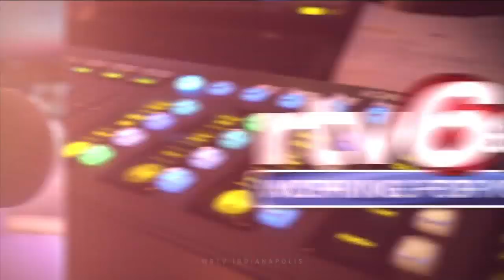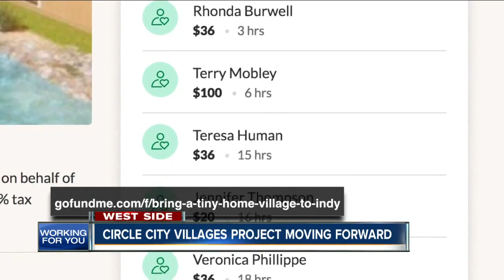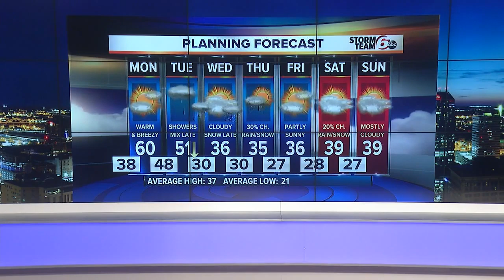RTV6 Latest Headlines | February 2, 6pm